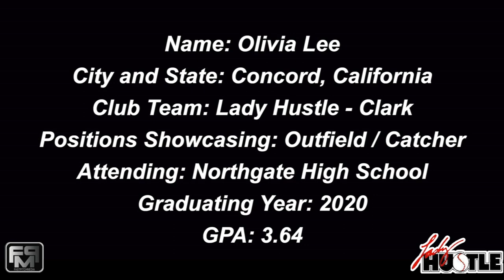2020 Olivia Lee Slapper, Outfield and Catcher Softball Skills Video - Lady Hustle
2020 Olivia Lee Slapper, Catcher and Outfield Softball Skills Video - Lady Hustle